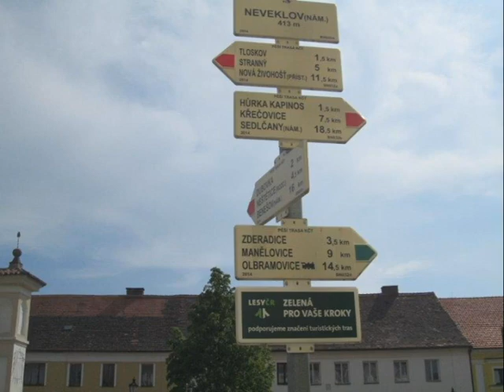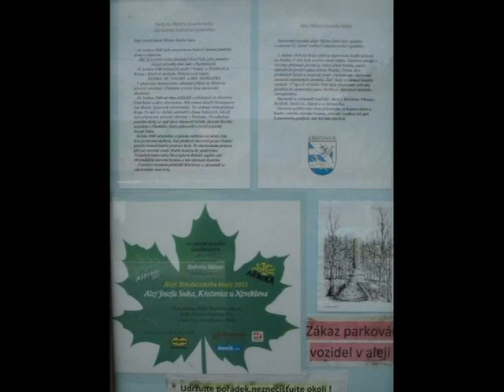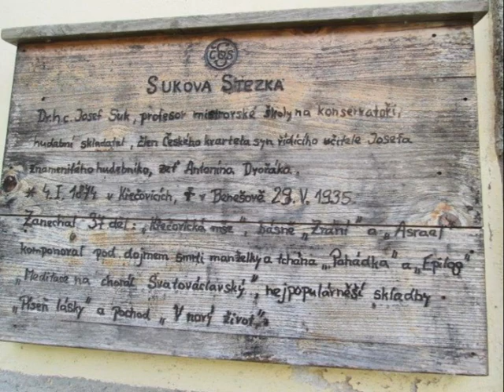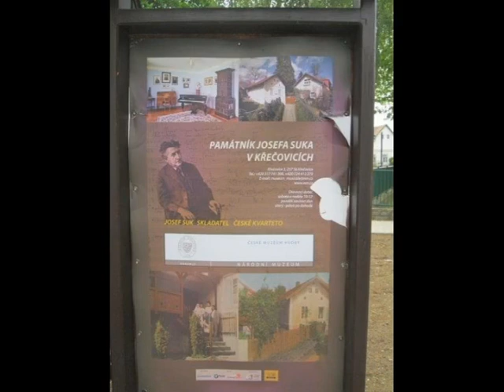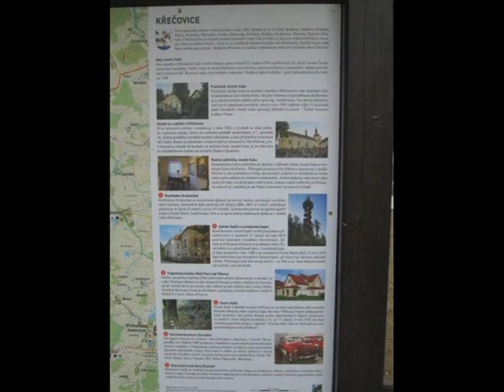Neveklov - krajem Josefa Suka